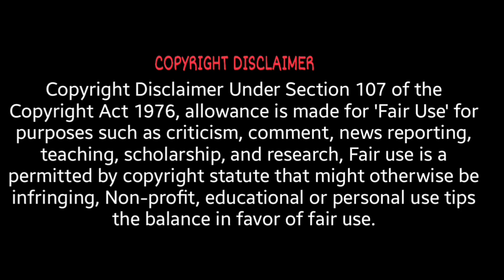Bangladeshi reaction on | 10 Best Intelligence Agencies in the World